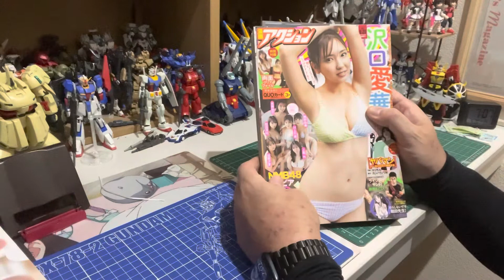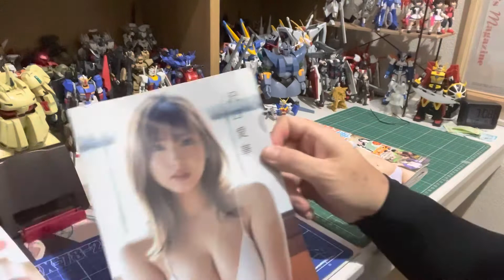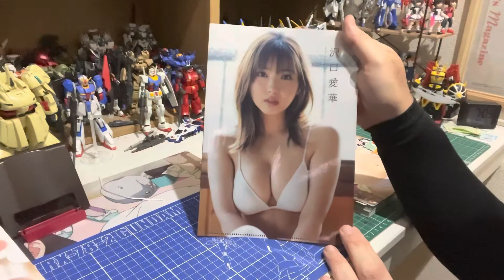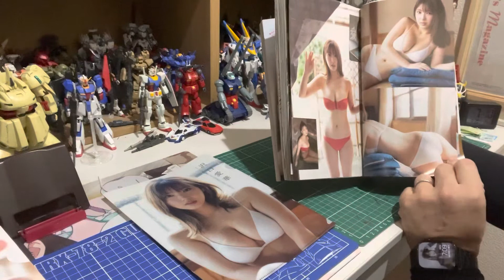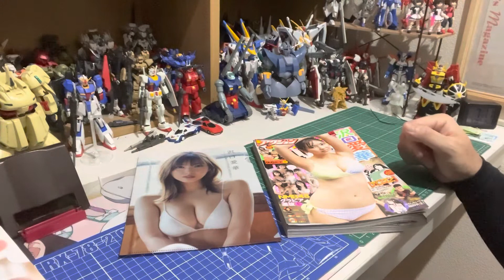【雑誌付録】沢口愛華 ビキニ 両面クリアファイル 漫画アクション9/20号 白ビキニ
【雑誌付録】
沢口愛華 両面クリアファイル
漫画アクション9/20号
沢口愛華 巻頭グラビア